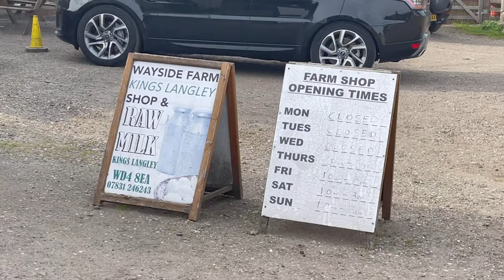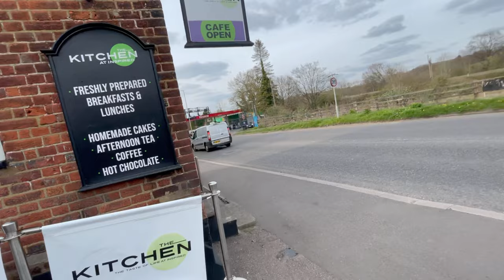11 April 2022